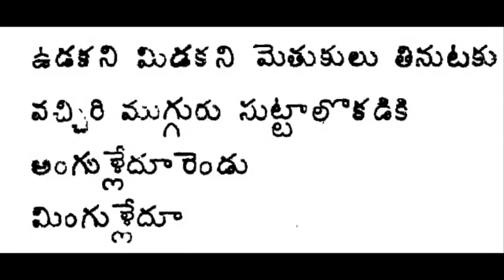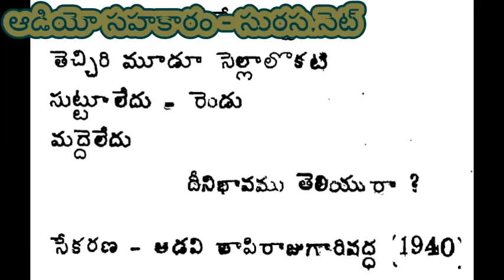Telugu Folk song in USA, అడవి బాపిరాజు వ్రాసిన జానపద గీతం.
Telugu Folk song in  USAఈ వీడియోలో ఉన్న వీరిరువురు దేవులపల్లి కృష్ణశాస్త్రి   మేనకోడళ్ళు ,అడవి బాపిరాజు వ్రాసిన జానపద గీతం.